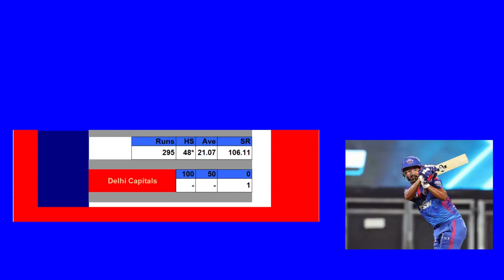IPL T20 Delhi Capitals Team Batting Average EXTREME _Wanderlust India